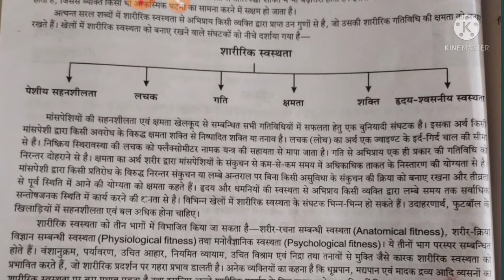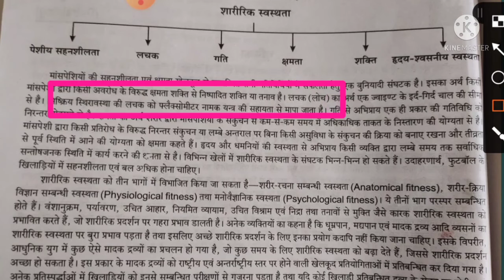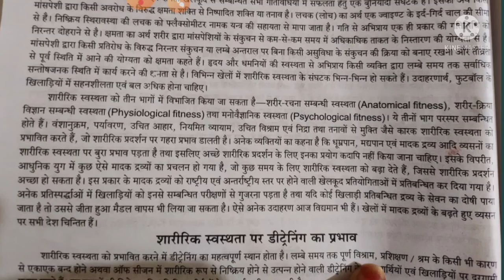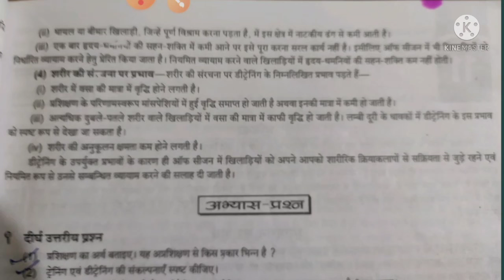SHANTIKUNJ INTER COLLEGE Class-10, Subject- physical education